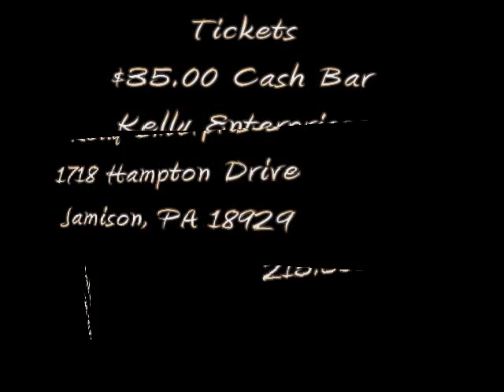The Pioneers of Rock and Roll.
Cannstatters 9130 Academy Road Philadelphia PA
Tickets $35 Cash Bar

Liam Kelly 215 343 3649